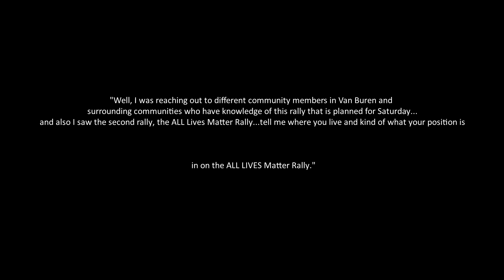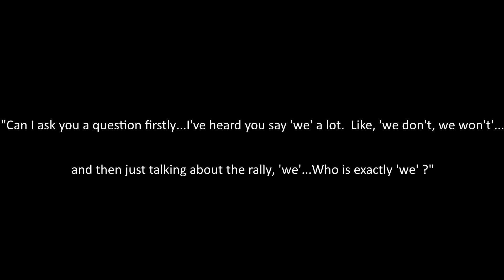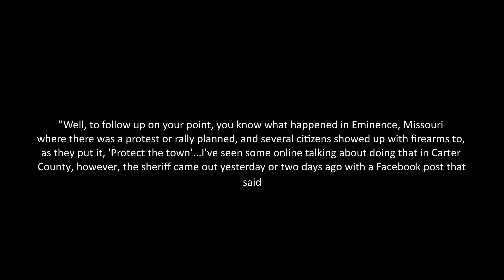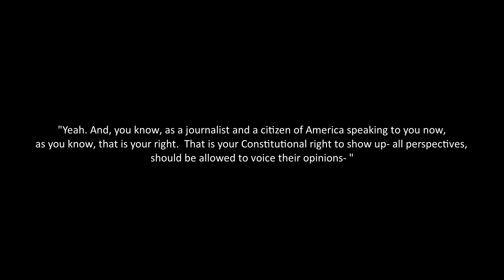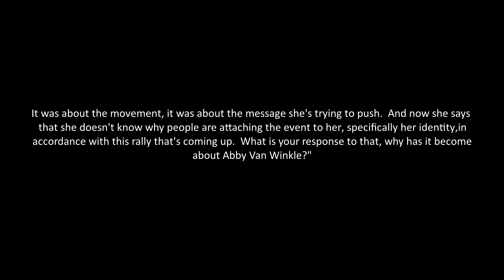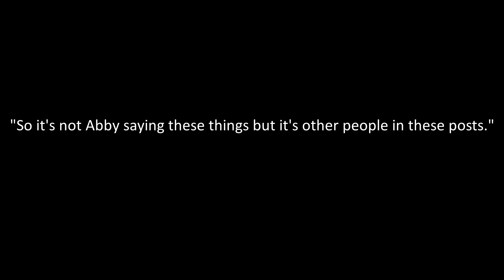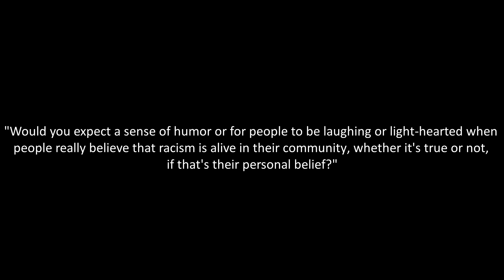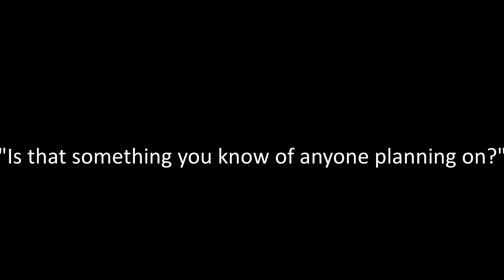STL Post-Dispatch Interview with Richard Cason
Sarah Teague from the St. Louis Post-Dispatch interviews the World's Greatest Radio Personality for piece that will be in the paper about the Black Lives Matter Protest/Demonstration/Parade/Bake Sale.

Naturally, not trusting the newspaper to portray him honestly, Cason is releasing the entire interview, with Ms. Teague's questions transcribed.